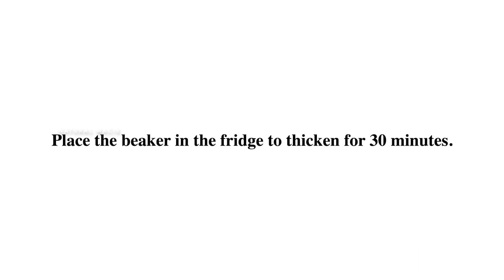DIY Neem Oil Acne Ointment || How To Make Acne Ointment To Clear Pimples Overnight || Acne Healing.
Formula:                                   Batch size: 50 grams
Shea butter - 6% - 3 grams
Neem oil - 72.3% - 36.15 grams
Sea buckthorn oil - 3% - 1.5 grams
Green tea wax - 0.2% - 0.1 grams
Cera bellina wax - 15% - 7.5 grams
Olivem 1000 - 2% - 1 gram
Vitamin E - 0.5% - 0.25 grams
Bergamot essential oil - 0.4% - 0.2 grams
Vetiver essential oil - 0.3% - 0.15 grams
Clary sage essential oil - 0.3% - 0.15 grams

Recommended Products:
▶ Shea butter:
▶ Vitamin E:
▶ Cosmetic jar: